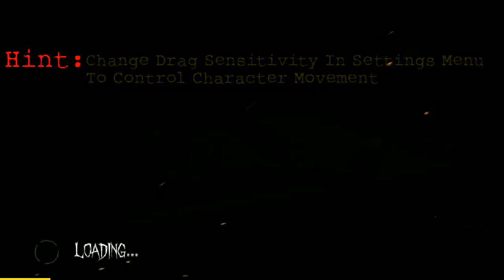How to find and use the Inhaler ( Scary Clown version 2.2 )